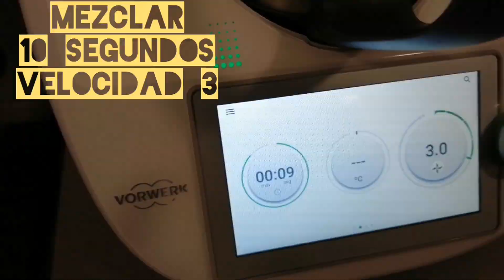Bloody Mary con Thermomix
El cóctel a base de tomate tiene cientos de variaciones, desde fuerte en la salsa picante hasta un toque de Guinness en la parte superior. Lo mejor es comenzar con la receta clásica y trabajar hacia la forma que te gusta, incluso si está cubierto con un pincho de camarones, una rebanada de tocino y una pequeña hamburguesa con queso. Los adornos locos aparte, hay una razón por la que esta bebida icónica es un clásico.
Si bien el origen de este popular cóctel de brunch es discutible, el poder de permanencia del Bloody Mary no deja ninguna duda.